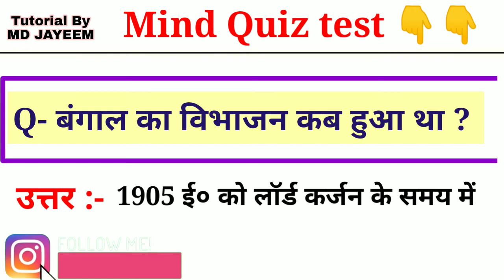बंगाल का विभाजन कब हुआ था ? bangal ka vibhajan kab hua tha